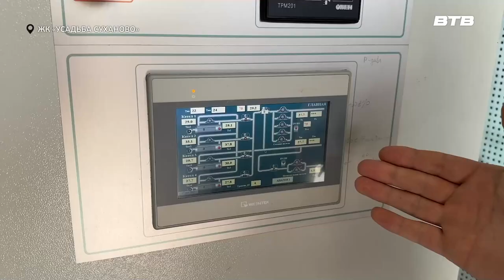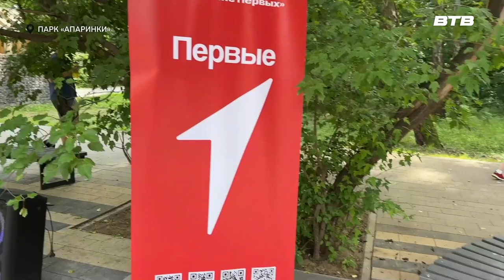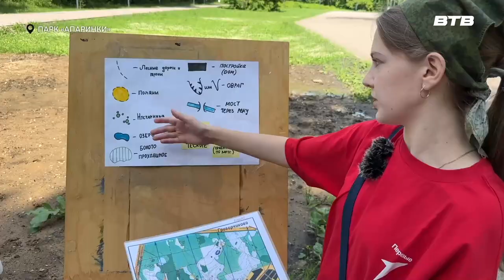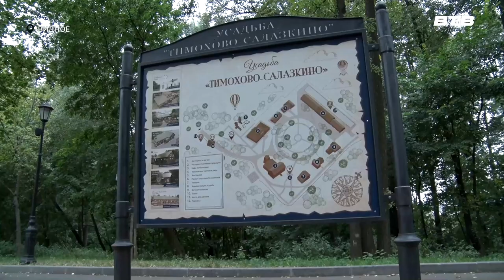Новости телеканала Видное-ТВ (17.06.2024 - понедельник)